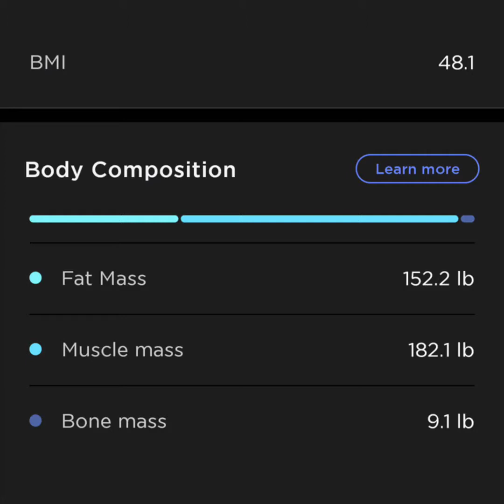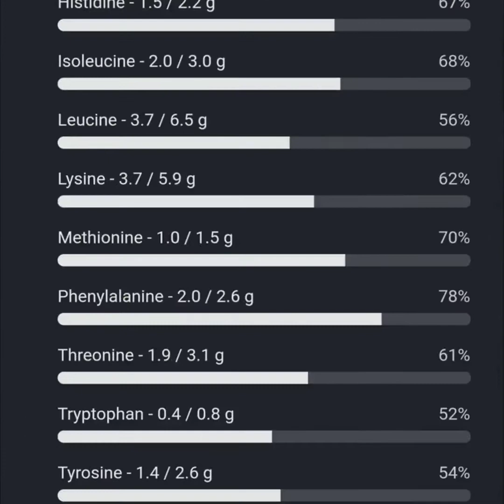Set 2, Fasting Day 3: Weigh-in & Vitals, Late Upload, Stepbet & Refeed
CW: There's food in this video for those that don't like to see it in fasting videos. I ended my fast at ~72 hours in the started the next one at ~10pm est after my refeed. I forgot to avocado and a few other things for my taco bowl, but it was still delicious regardless.